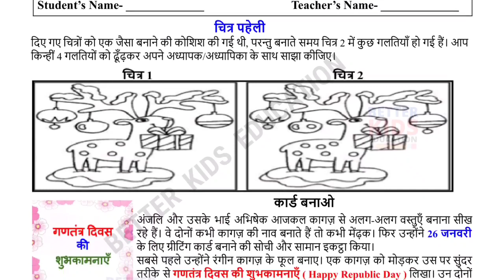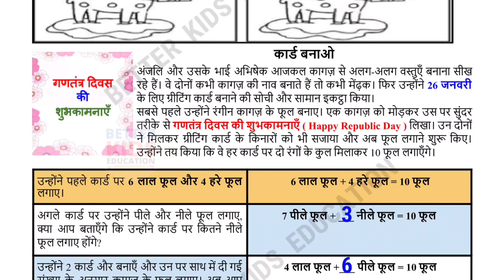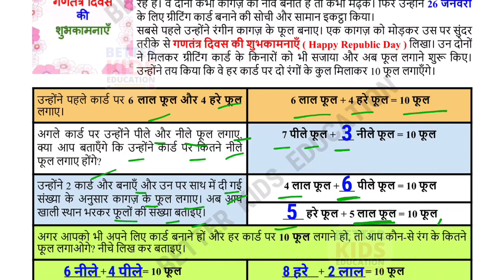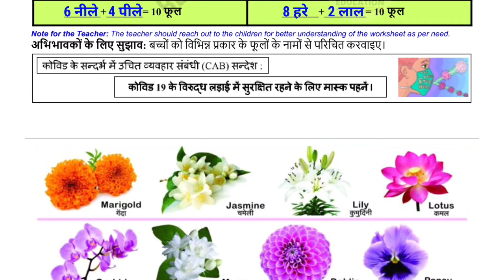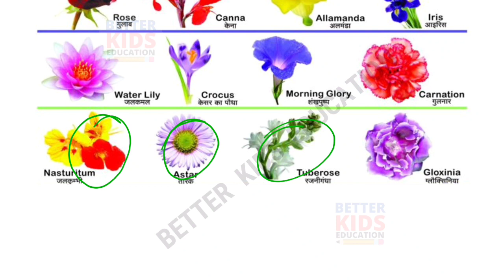Class 3 Maths NUMERACY Week 2 Worksheet 8 | Class 3 Reading Campaign Week 2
Class 3 गणित सप्ताह 2 EDMC Worksheet 8 | Class 3rd maths worksheet 8 Week 2 with solution || Class 3 Reading Campaign Week 2